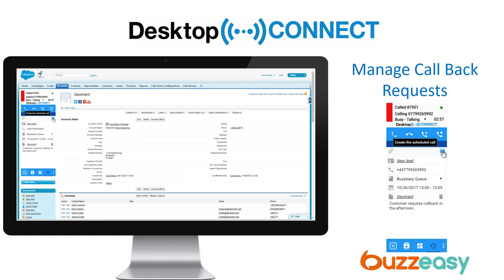Geomant Desktop Connect for CRM in a Minute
Geomant Desktop Connect for CRM brings together your Avaya Communication Manager and CRM such as Salesforce.com, Microsoft Dynamics and others in order to greatly improve agent efficiency and customer satisfaction

Geomant Desktop Connect provides a fully featured softphone embedded into your CRM, allowing your agents to gain immediate access to customer information and manage customer calls without the need to navigate away nor directly use their Avaya device.

Please see our other videos for more detailed overviews and demonstrations.

to see how we can improve your customer journey and agent efficiency.